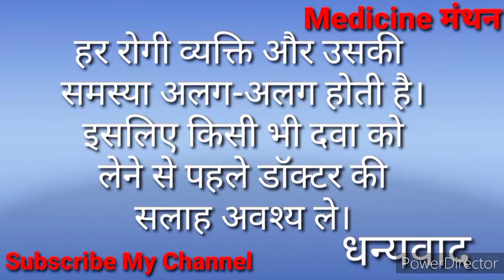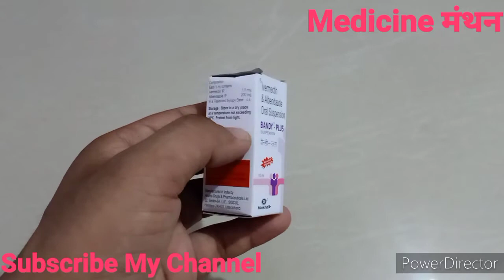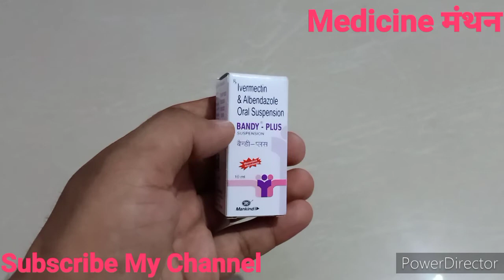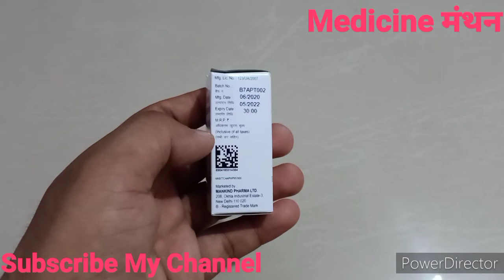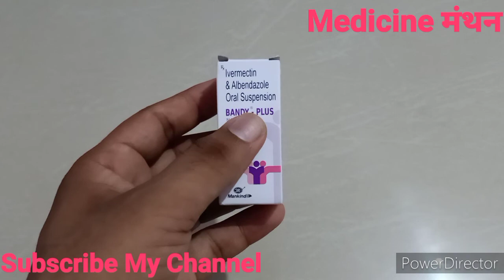BANDY-PLUS Syrup | Ivermectin & Albendazole Suspension | पेट के कीड़े मारने.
आप सभी का स्वागत है आपके अपने यूट्यूब चैनल
Medicine मंथन में।

जहां पर पाते हैं दवाइयों के बारे में संपूर्ण जानकारी।

यहां पर दवाइयों के बारे में बताया जाता है।

किसी भी दवा को लेने से पहले डॉक्टर की सलाह अवश्य लें।

BANDY-PLUS

Dose

8-12kg/5ml